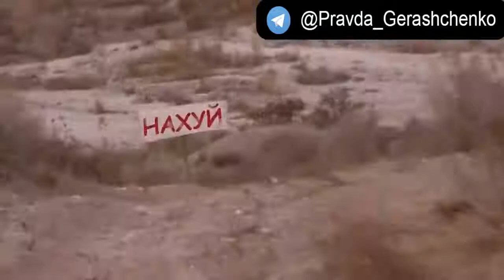Как проехать на Чернобаевку! - How to get to Chornobaivka